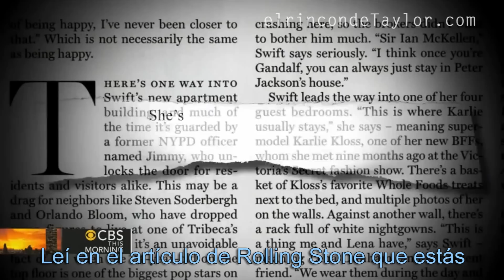"1989", rumores, Nueva York, fans... [Entrevista CBS] | Subtitulado al español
No poseemos los derechos del sonido ni la imagen. Sin intención de infringirlos. Solo para uso divulgativo.

Editado con: Sony Vegas

Si tienes alguna sugerencia sobre algún vídeo que te gustaría ver subtitulado en el canal, pásanoslo por MD en Twitter, que aquí YouTube suele marcar los enlaces como spam :(

Gracias por leer hasta aquí ❤